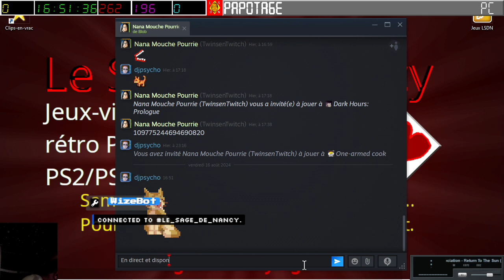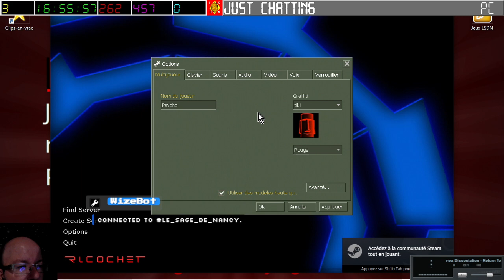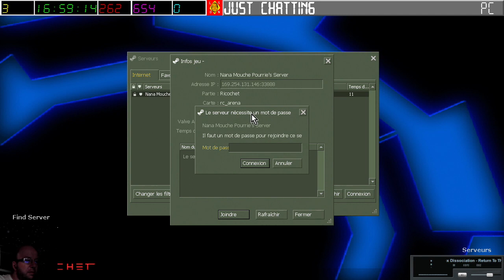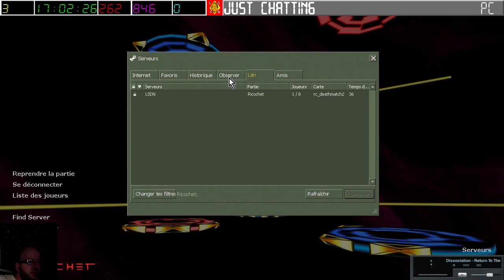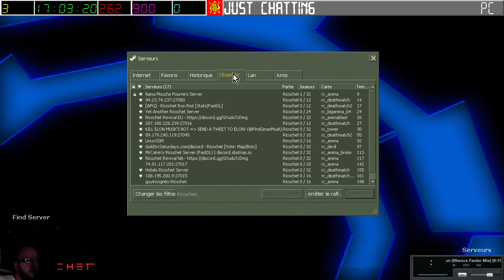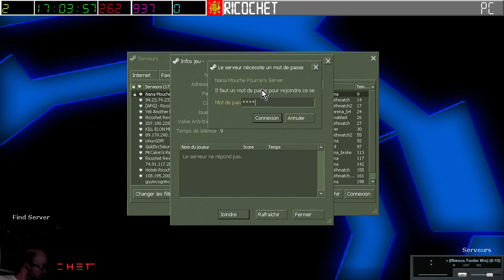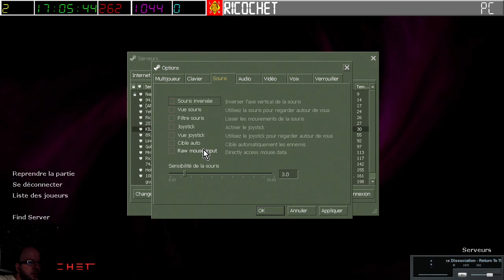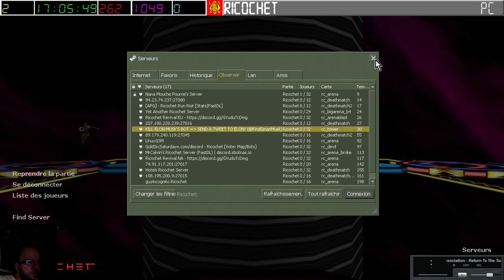[17-08-2024] Ricochet (avec Twinsen) [LSDN]